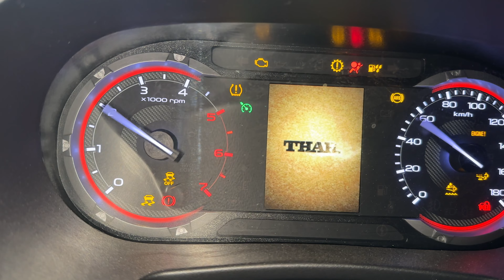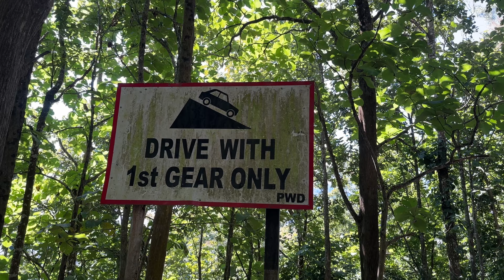Sikkim Diaries Episode 1(Darjeeling to Gangtok)| Automatic Mahindra Thar 2022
This series is an account of my travels in the Himalayas riding the Automatic Mahindra Thar 2022 with my friends. The first episode showcases my travel from Darjeeling to Sikkim's capital city Gangtok. In my subsequent videos I will be uploading my adventure in North Sikkim ie.Gurudongmar Lake, Kala Patthar and East Sikkim ie. Chhangu Lake, Zuluk. This is my first travel vlog on YouTube so bear with me in case of any mistakes that I have unknowingly made and do support me in case you like this video. Happy New Year 2023.